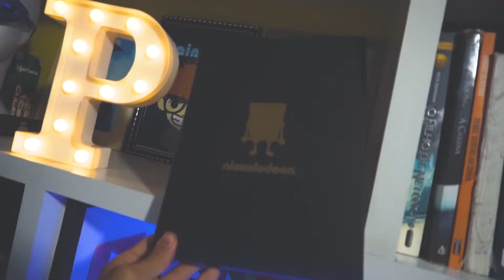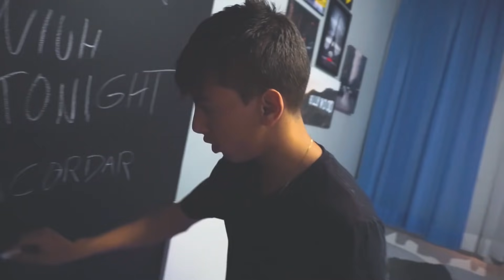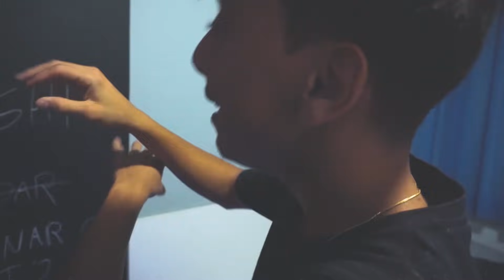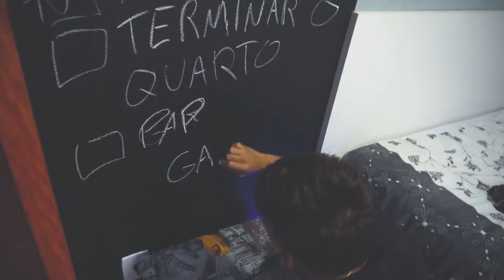O MEU QUARTO FOI ALTAMENTE MODIFICADO!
Galera nesse vídeo O MEU QUARTO FOI ALTAMENTE MODIFICADO!, HAHAH MEU INSANO QUARTO NOVO!!